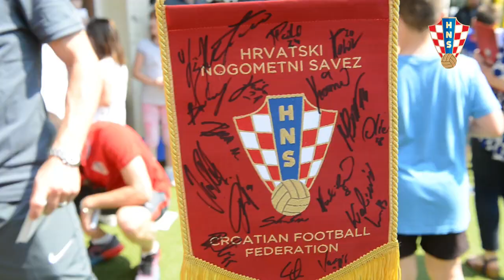Posjet Vatrenih Dječjem domu Maestral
Hrvatska reprezentacija provela je kvalitetno vrijeme sa štićenicima Dječjeg doma Maestral u Splitu uoči utakmice Hrvatska - Italija.